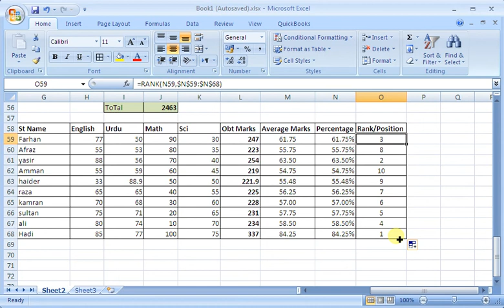Learners Room MS Excel Lecture 13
In this video, students will be able to learn about Ranks / order/ Position of data. This will help in arrange data in an orderly form i.e. from 1st position to last position of students in class.